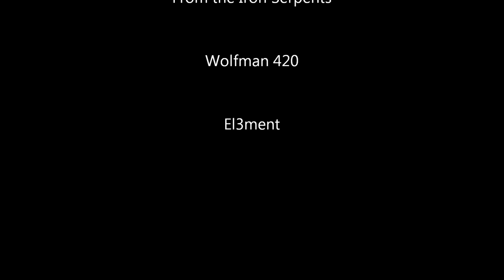Mechwarrior Online- Locust Shame, Friendly Fire and Sound OFF!!!!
We have a match with Baron Von Hardcharger, Almosis, Busterhighmen and special guest from the Iron Serpents Wolfman 420 and el3ment. we talk fratricide, intelligence, and how fear.